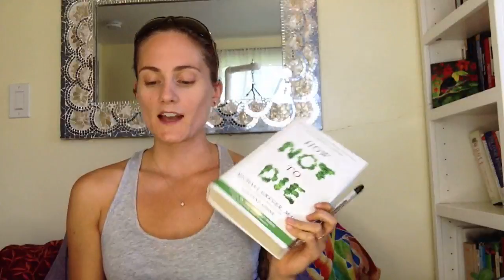How Not to Die 📚 Book Club 📖 Session #1 - Part 1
NEXT WEEK: Chapters 2 and 3
Same time, same place, hopefully better internet connectivity!

Oh goodness! I had this whole thing planned and it was going to be perfect, but as always seems to be the case - life had other plans. Or my cable company had other plans. And so between poor connectivity and YouTube deciding to crash mid-sentence, the first installment of the How Not to Die Bookclub turned into an exercise in patience... which I don't think counts towards my daily exercise goals... 😫 Thank you to everyone for sticking with me, jumping from video to video, and for sharing your thoughts and experiences! Much love (and whole plant foods!) to you all! 😘

What’s this Lifestyle I’m talking about?

Your best health and most content self is achievable through a healthy lifestyle, centered around  abundant whole plant foods and genuine self-care. It’s achievable if you gather the common-sense information, cut the bullshit, and commit to your wellbeing as a real priority.

I also encourage us all to acknowledge our inherent responsibility to protect our environment (currently being decimated by animal agriculture: the leading cause of green house gas emissions) and speak up for those who can’t speak for themselves: the billions of sentient beings who are tortured and slaughtered every year. OUR CHOICES MATTER.

The watcher should always consult his or her healthcare provider to determine the appropriateness of any diet or lifestyle change for their own situation or if they have any questions regarding a medical condition or treatment plan.

Business queries (currently NOT offering one on one coaching, sorry!) and collaboration requests only please (I am not able to respond to personal emails/questions, sorry).

Essential Documentaries:
What The Health (now on NETFLIX)
Forks Over Knives (or on NETFLIX)
(or on NETFLIX)